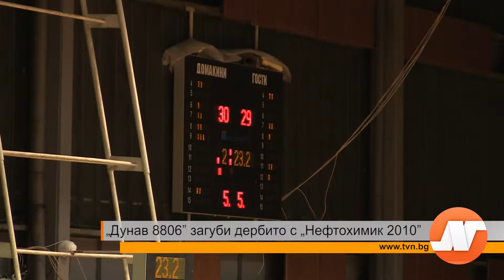„Дунав 8806” загуби дербито с „Нефтохимик 2010”